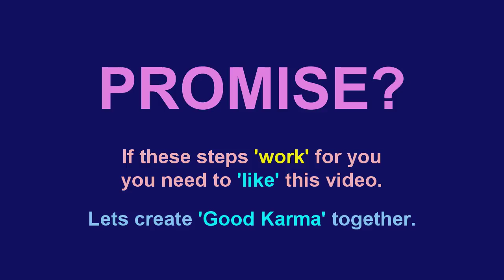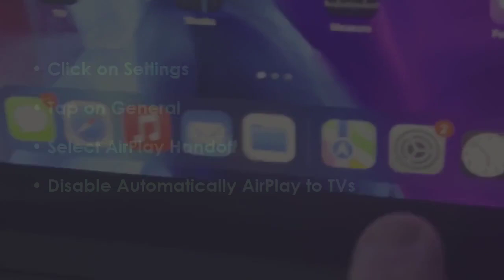HOW TO DISCONNECT YOUR IPAD FROM THE TV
This point by point guide will help you in fixing iPad issues.how to disconnect your ipad from the tv

This point by point guide will help you in fixing ipad issues.
 Guide : [ how to disconnect your ipad from the tv ]